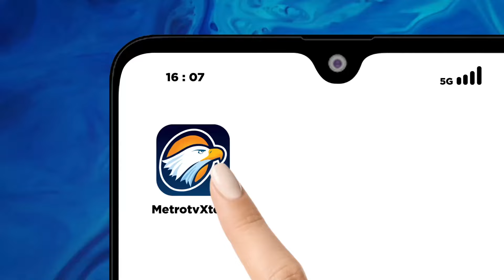Bobby Nasution Siap Naju Pilgub Sumut 2024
MetroTV, Wali Kota Medan, Bobby Nasution menyatakan siap untuk maju dalam kontestasi pemilihan gubernur Sumatera Utara 2024.